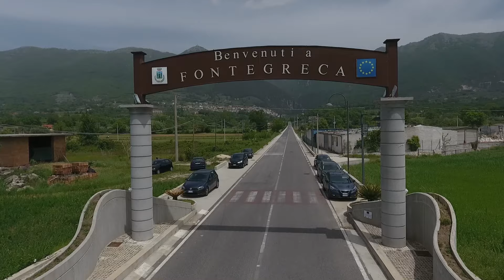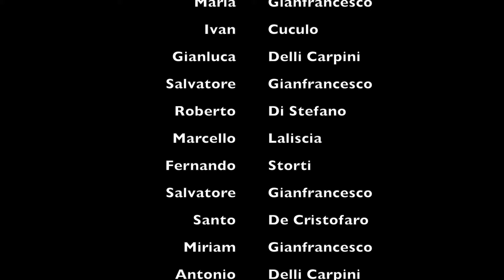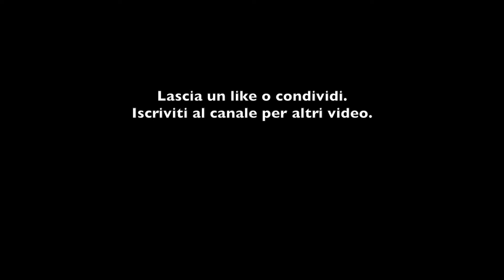La Cipresseta Fontegreca (drone video)|Il Bosco Degli Zappini| Patrizio Barone & Associazione Horus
Ascoltami su Spotify 🟢

Kit Obbiettivi Smartphone
Neewer Pannello Luce LED 176 Bulbi
Govee Striscia LED, 5m RGB 44 Tasti Telecomando IR
Neewer 700W 60x60cm Softbox con E27
Behringer XENYX 802
Focusrite MOSC0024 Scarlett Solo 3rd Gen
KRK Classic 5 Professional Bi-Amp 5" Monitor da studio
Shure Sm57-Lce - Microfono Dinamico
Jim Dunlop PVP103 - Lotto da 6 plettri assortiti Jazz III

⭕REGALI VIDEO/MUSICALI ''per musicisti e non'' SOTTO I 25€ 🙂✅
Portachiavi MARSHALL Jack II Rack 2.0 JCM800
SONY SRS-XB01 - Speaker wireless portatile con EXTRA BASS
Striscia LED, 5m RGB 44 Tasti, 20 Colori 6 Modalità
Neweer Dolly con ruote in gomma
Supporto Chitarra da Terra in Legno
Supporto Chitarra da Terra in Legno Reggi Chitarra
Capotasto Per chitarra in Palissandro

Per altre info non esitare a contattarmi!

La Cipresseta  di Fontegreca o il Bosco Degli Zappini è un' area di circa 70 ettari costituita da cipressi nella sua varietà Horizontalis, con una chioma espansa e rami lunghi ad angolo ampio rispetto al tronco.

Questa varietà, seppur tipica delle aree naturali greche e turche raggiunge qui la sua maggior purezza filogenetica d' Europa ed una elevata densità.

 Attraversata dal fiume Sava la Cipresseta si presenta come un quadro impressionista dai colori forti e dai suoni  vivi della foresta e della vita che c'è al suo interno.

 Un luogo incantato, magico e soprattutto incontaminato dove vivere immersi nella natura più pura . Il bosco, le cascate, le vallate un micro clima ed un habitat a sè , un luogo da preservare e valorizzare.

Uno dei luoghi da visitare assolutamente in Campania, nella provincia di Caserta. Un luogo unico immerso nella natura dove trascorrere qualche ora in completo relax.

Fontegreca è uno di quei luoghi in cui rifugiarsi ogni volta che si decide di staccare la spina e fare un’immersione completa nella natura. Fontegreca e la sua Cipresseta costituiscono una vera e propria oasi di pace nell’alto casertano, ai confini della Campania, fuori dalla città.

Siamo nel Parco Regionale del Matese, in una zona ricca di oliveti, vigneti e falde acquifere che rendono il terreno straordinariamente fertile. Qui, grazie ad un miracolo della natura, si è creato un bosco verticale di cipressi di una varietà unica al mondo.

Il bosco, denominato dei Zappini, è attraversato dal fiume Sava, il quale precipita allegramente dalla montagna scavalcando rocce e vegetazione, e formando via via una moltitudine di cascatelle e pozze di acqua fresca e cristallina, dove è possibile anche immergersi per rinfrescarsi.

Un piccolo paradiso terrestre tutto da esplorare, dove organizzare lunghe passeggiate, visite guidate, pic nic e trekking.

Abbiamo usato un drone per farvi vedere tutta la sua bellezza direttamente dall'alto.
Spero sia di vostro gradimento.